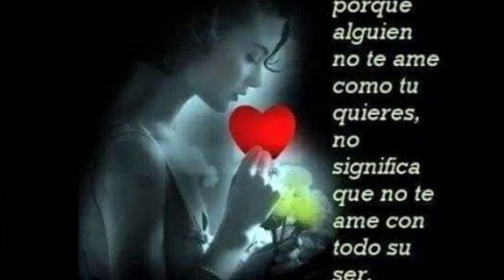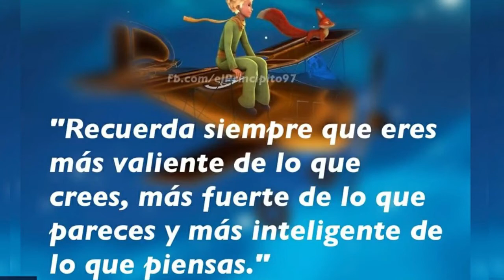Imitando a Roberto Carlos Balada Desahogo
Música romántica de Roberto Carlos en la década del 80.